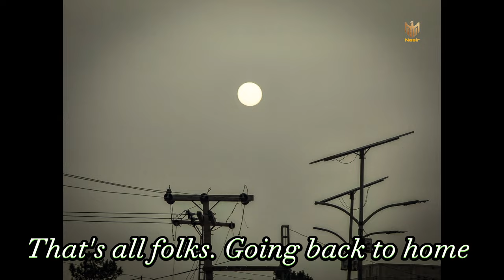A day with childhood friend Shakeel Abbasi former hockey 🏒 olympion...